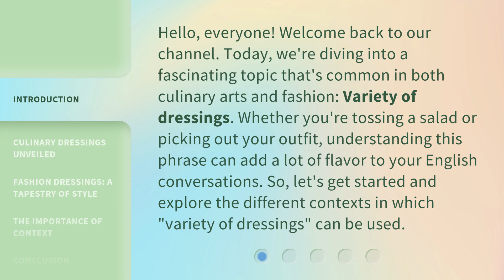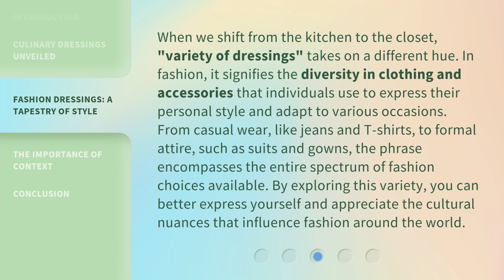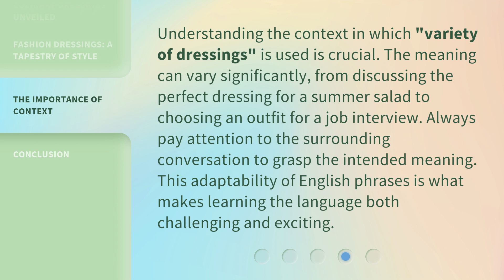Unraveling the Mystery: Variety of Dressings Explained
Dressing Decoded: Unraveling the Mystery of Salad Dressings • Discover the secrets behind your favorite salad dressings in this informative video. From creamy ranch to tangy vinaigrette, learn about the variety of dressings and how to use them to elevate your salads to the next level.

00:00 • Introduction - Unraveling the Mystery: Variety of Dressings Explained
00:38 • Culinary Dressings Unveiled
01:20 • Fashion Dressings: A Tapestry of Style
02:00 • The Importance of Context